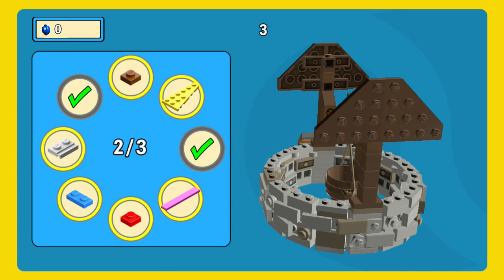Lego Movie Videogame Old West Hub RED BRICK FINDER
In this video we show you:
1) Old West HUB
2) Red Brick Locations
3) Gameplay featuring Green Ninja, Native Indian, Blaze Fireman, Ghost Vitruvious, Metal Beard, Ice Cream Jo, Wonder Woman,Benny, SUperman, Emmet,Tomohawk, and Lizard Emmet

In my walkthrough of the game I help instruct viewers on proper strategies, and review certain mechanics of the game. All associated commentary is meant to be educational, and to help viewers with this part of the game. I find this video to follow Youtube's Guidelines for Video Game and Software Content.Youtube Video Game and Software Content which specifically states: "Video game content MAY be monetized if the associated step-by-step commentary is strictly tied to the live action being shown and provides instructional or educational value." My video meets this criteria therefore I believe the use of this video is found to be fair use under section 107, for purposes of Teaching, Education, Comment, and Criticism.Link to Section 107 "Fair Use": ‪